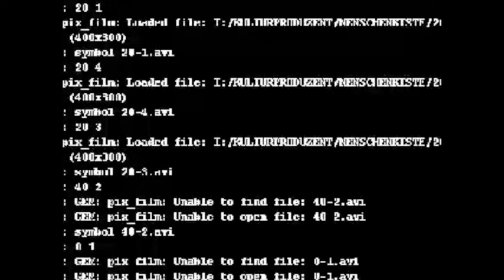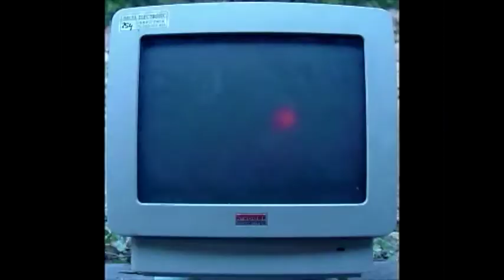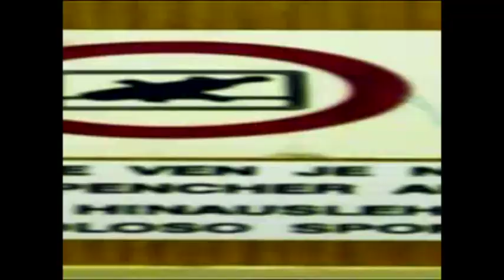Picture This Leopold Kroll 2016